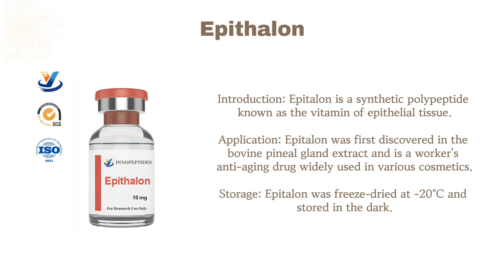INNO-Technology- copperpeptides trensteroid supplier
This video is mainly to show our products to you. Include copperpeptides trensteroid buffetcopperpeptides peptidesskincare and so on.